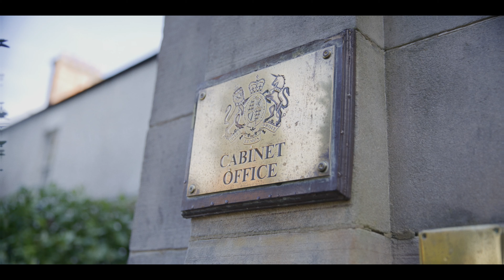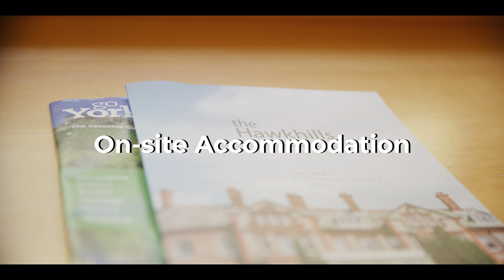SRMC® Course Location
Frontier Risks Group presents the Emergency Planning College, York.

It is UK's leading centre for organisational resilience, delivering emergency and crisis management, business continuity, cyber resilience, event and public safety training, exercising and consultancy services. Their highly experienced, industry leading experts work closely with organisations of all sizes to deliver our services to both public and private sectors in the UK and across the world.